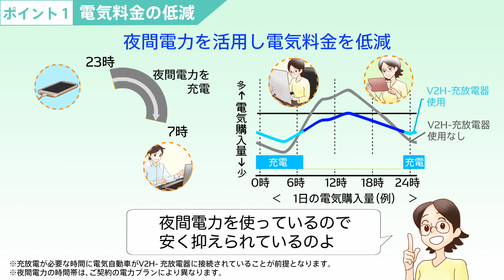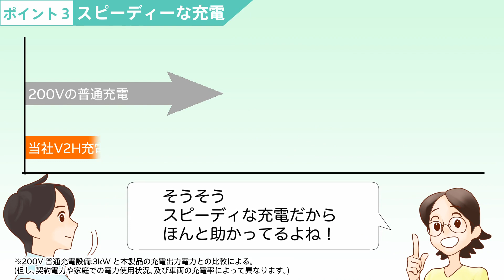【デンソーV2H-充放電器：特徴説明】 かしこく電気を『つかう』・『ためる』V2H-充放電器の知ってトクする4つのポイント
デンソーV2H-充放電器の特徴説明

知ってトクする4つのポイント
①電気料金の低減
②停電時でも電気が使える暮らし
③スピーディな充電
④電気の自給自足